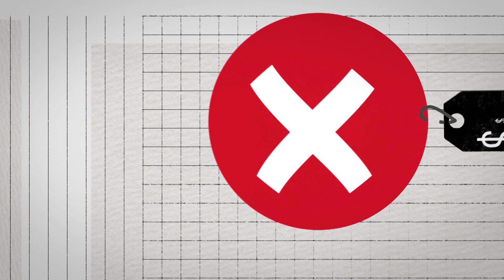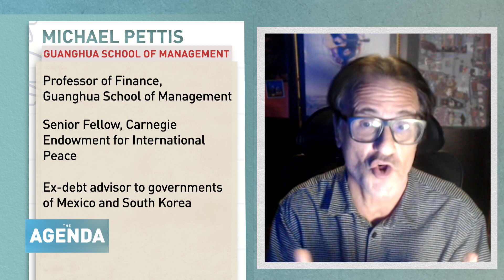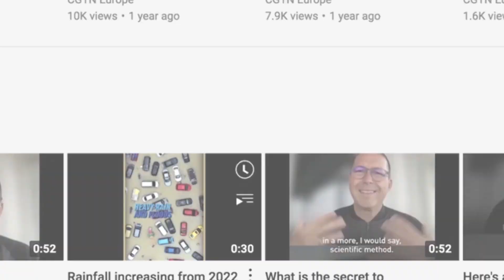DEALING WITH DEBT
In 2023, global debt hit a new record high at more than 307 trillion dollars. That led UN Secretary General Antonio Gutteres to warn that more than 3.3 billion people - almost half the world’s population - are now living in a country where money spent on debt repayments outstrip that spent on health and education.

So what can be done to solve the world’s debt issues? On this edition of The Agenda, Juliet Mann speaks to Situmbeko Musokotwane - Minister of Finance of Zambia, Vitor Gaspar, Director of the Fiscal Affairs Department at the IMF and Michael Pettis, Professor of Finance at Peking University’s Guanghua School of Management